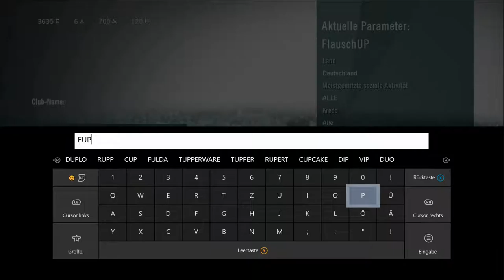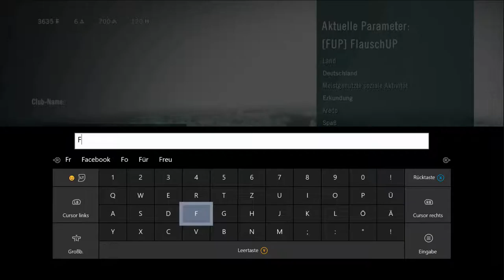Der Flauschige Clan | #07 | Assassins Creed Unity